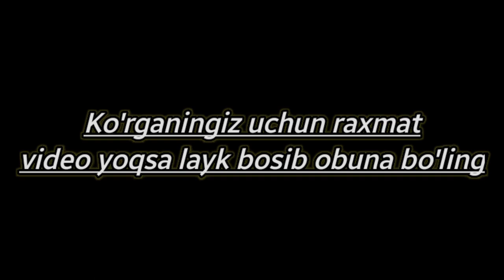KOREYADA 3000$ TOPSA BO'LADIMI?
Assalom aleykum hammaga. Agar sizga video yoqqan bolsa kanalga obuma boling va kuzatib boring qaysidyr.manoda foydali bolsa.man juda hursandman.Albatta keyingi videolarimiz ham shunga oxshash kerakli boladi hammmaga ajratgan vaqtlaringa rozi bolinglar.